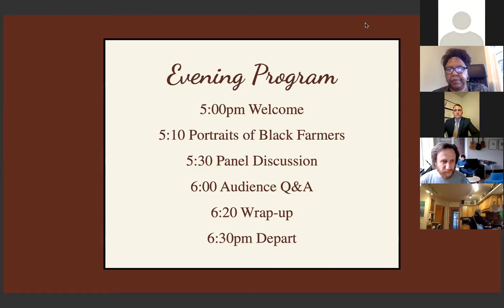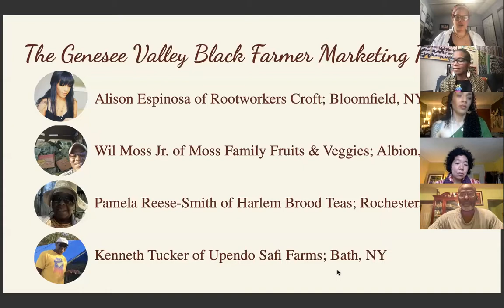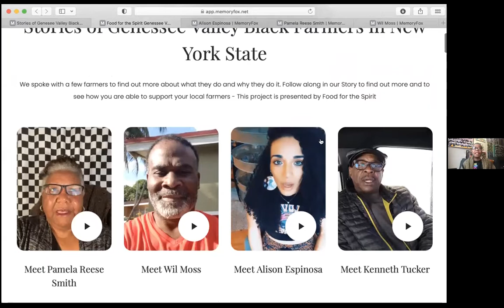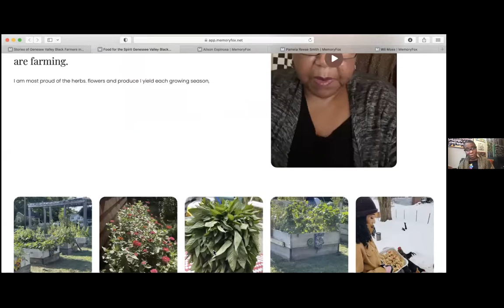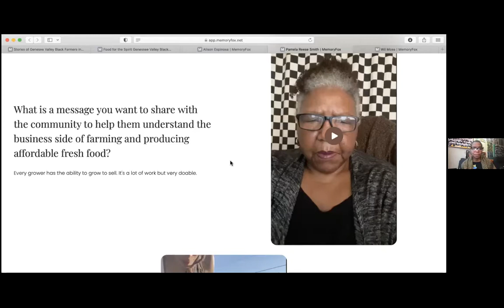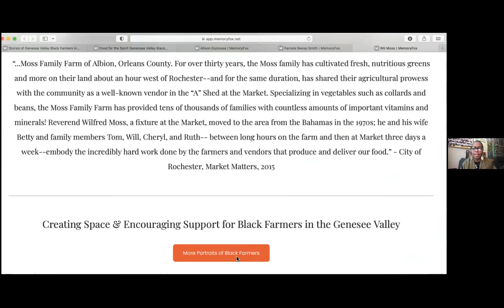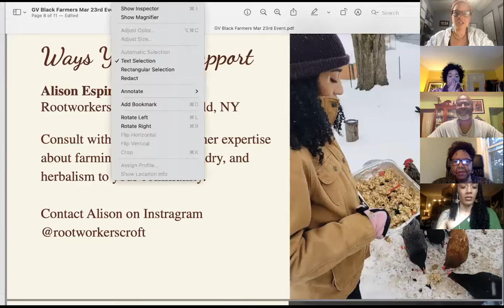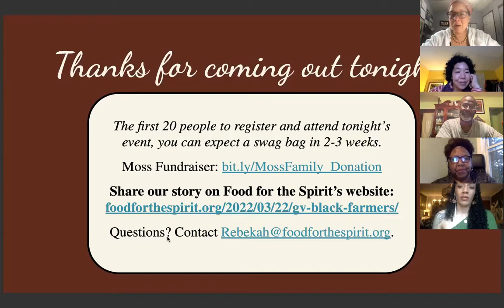GV Black Farmers Event March 23, 2022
On March 23, 2022, Food for the Spirit hosted a virtual event entitled "Portraits of Black Farmers; Creating Space & Encouraging Support for Black Farmers in the Genesee Valley". Watch this event recording to learn about our Genesee Valley Black Farmers Marketing Project and meet the participating farmers from the western Finger Lakes Region of New York State.

To learn more about the project and some ways you can support the participating farmers

If you have any questions regarding this event or this project, contact Rebekah Williams at Rebekah (@) foodforthespirit.org.